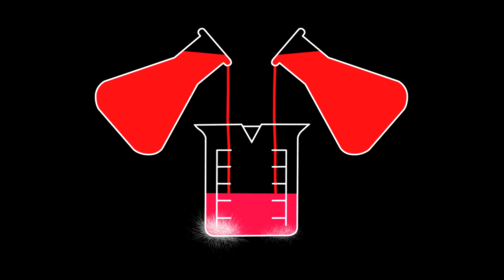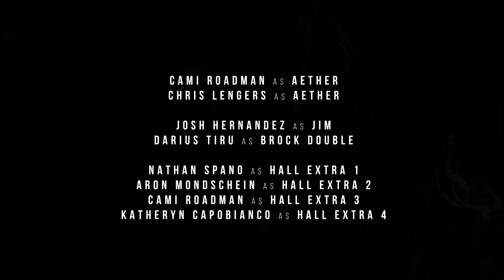Polluted – An Enlightenment Story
After the outside air becomes toxic to breathe, two groups, one focused on science and the other on religion, compete to solve the world's pollution problem.

I couldn't have done it without my amazing cast. Thanks to the actors Clayton McInerney, Vanessa Romaides, Logan Hunter Stevens, Miles Mendez, Dennis Bogs, Nicole Manning, and Gopesh Shreedhar. You guys really brought

I couldn't have done it without my amazing crew. Thanks to Gopesh Shreedhar for always being willing and available to assist me when I needed it. Thanks to Miles Mendez for helping me with the lighting and showing up after constantly being called on to film pick up shots or capture audio. Thanks to Nicole Manning for helping me set up the praying location one late and cold evening.

Additional Thanks:
Thanks to Dr. Paul Ziek and Lou Guarneri for helping me reserve the space where I filmed. Thanks to Diego Mallens for helping me polish aspects of the screenplay. Thanks to Cami Roadman and Chris Lengers who agreed to voice the aether, you guys sounded great! Thanks to Josh Hernandez who agreed to play Jim and did amazing. Thanks to Darius Tiru who agreed very short notice to help film one very important shot. Finally, thanks to the hall extras for setting the mood on day 1, Nathan Spano, Aron Mondschein, Cami Roadman, and Katheryn Capobianco.

Mask design by Wintercroft.

Actors cast through Breakdown Express.

Soundtracks Found through Artist.io

Equipment:
- Blackmagic Pocket Cinema 4k
- Manfrotto Tripod
- Rode Wireless GO lavalier microphones
- Rode InvisiLav
- Zhiyun Crane 3 Stabilizer
- Atmospheric Aerosol